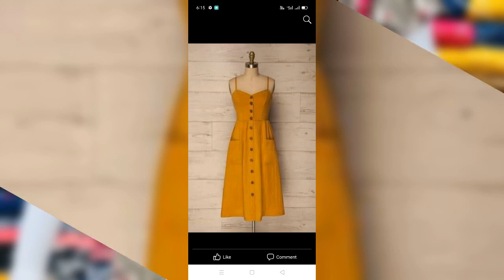අලුත්ම විලාසිතා එකතුවක් ❤❤@VINUFASHIONandCREATION